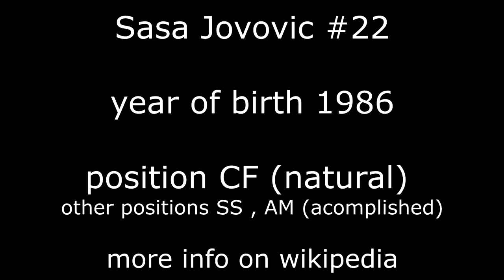Sasa Jovovic highlights , Finland 2016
Football skills,goals and assists. There are most of goals from last season first then assists,great moves and dribbles. Take a look and enjoy,u have enough to see!